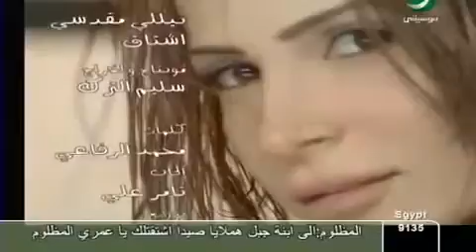٣١ مارس، ٢٠١٩